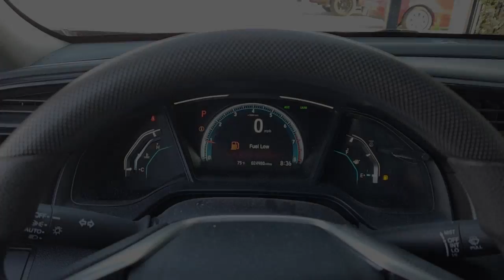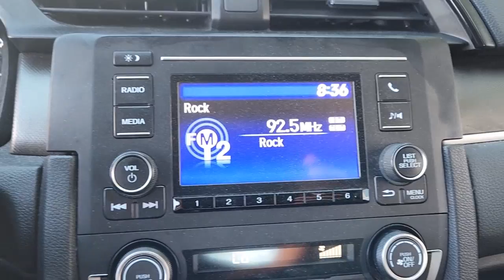2020 Honda Civic Rockwall, Plano, Garland, Mesquite, Greenville, TX LE001407A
Modern Steel Metallic Used 2020 Honda Civic LX CVT available in 1550 I-30 Frontage Road, Rockwall, Texas at Honda Cars of Rockwall. Servicing the Rockwall, Plano, Garland, Mesquite, Greenville, TX area.

EPA 38 MPG Hwy/30 MPG City! LOW MILES - 24975! Modern Steel Metallic exterior and Gray interior LX trim. Lane Keeping Assist Bluetooth Back-Up Camera iPod/MP3 Input. KEY FEATURES INCLUDE: Back-Up Camera iPod/MP3 Input Bluetooth Lane Keeping Assist Honda LX with Modern Steel Metallic exterior and Gray interior features a 4 Cylinder Engine with 158 HP at 6500 RPM*. Horsepower calculations based on trim engine configuration. Fuel economy calculations based on original manufacturer data for trim engine configuration. Please confirm the accuracy of the included equipment by calling us prior to purchase.